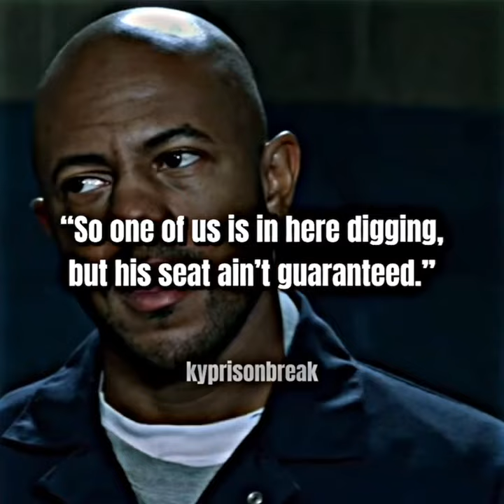Prison Break: “Odd Man Out”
“Odd Man Out”